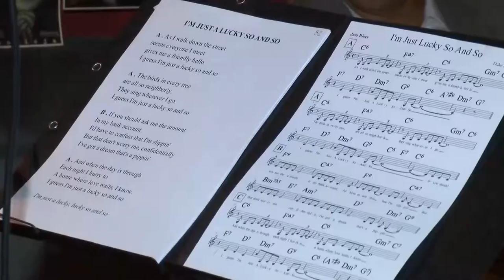Oficialno otkriha &ldquo;Haskovo dzhaz&rdquo;- 2014